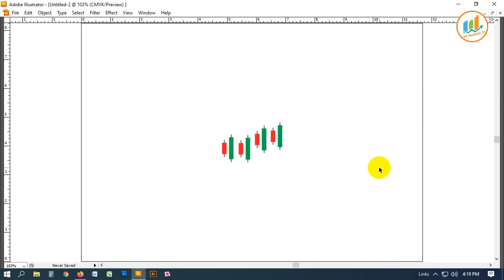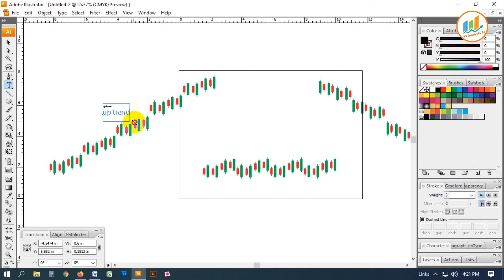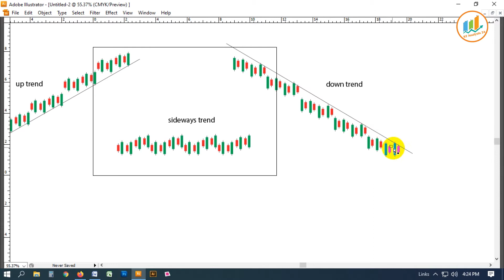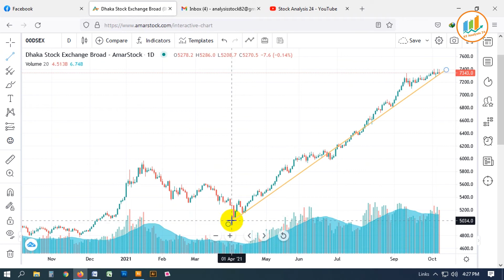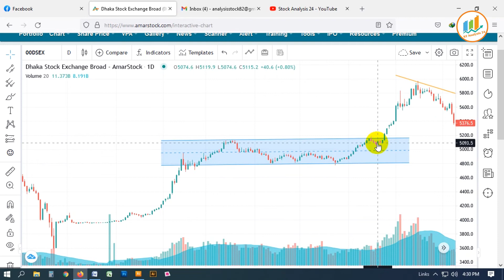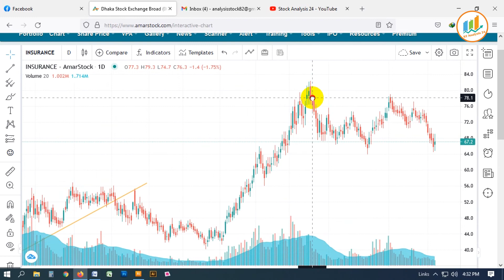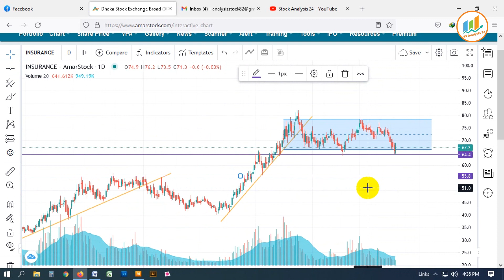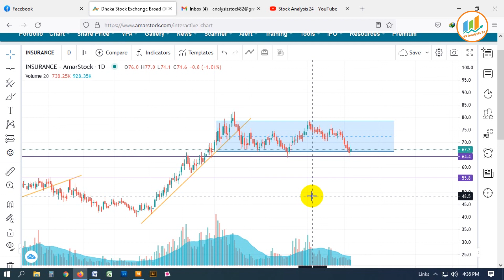How to trend line draw in bangla / Trendline draw strategy in Bangla / what is trend line in bangla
Welcome to the "Stock Analysis 24" channel! My name is Ashish.
This channel features both Fundamental Analysis (FA) and Technical Analysis (TA) learning.
01 Candlestick 02 Trend 03 short Time 04 Mid Time 05 Long Time 06 Base Label 07 Support Indicator 08 Time Chart 09 Identify Trend by Clock 10 Support & resistance 11 Entry & Exit Label 12 Stop Loss 13 Fundamental analysis 14 Money management